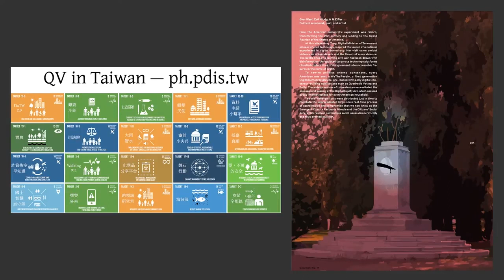Glen Weyl on "The Challenge Ahead" at the 2021 New_ Public Festival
About the speaker:

Glen Weyl is a social technologist, Microsoft advisor, and founder of the RadicalxChange Foundation.

About the video:

This video is an excerpt from a Zoom meeting recorded on January 14, 2021.

This excerpt belongs to the ""Public Imagination"" neighborhood of the festival program.

The ""Public Imagination"" neighborhood features world cafes, evening experiences, and epic worldbuilding sessions for us to come together to create momentum around the idea of digital public space.

About the festival:

The New_ Public Festival explores and demonstrates the principles of productive and healthy virtual space.

Through unique interfaces, experiential elements, different conversation formats, and brilliant thinkers from a number of disciplines, the New_ Public Festival seeds a dialogue about the history and transformation of public space, amplifies current seeds of inspiration, and collectively imagines ways we might build more vital public spaces online.

About the host:

New_ Public is bringing together community experts, technologists, designers, futurists, and civic entrepreneurs to build digital public spaces for everyone.

Follow us on the platform of your choice

Discover our purpose and programs: newpublic.org